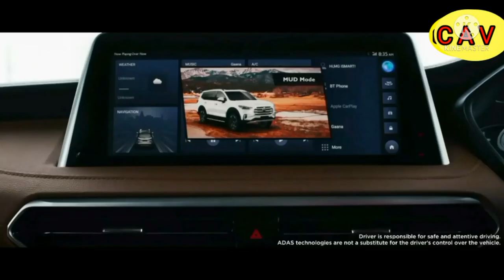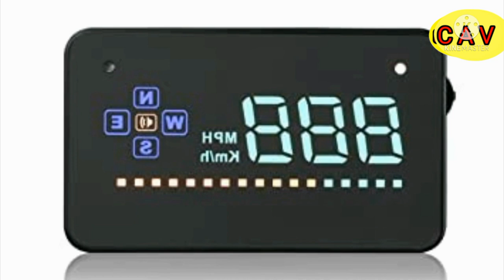Mahindra XUV 700 live Event